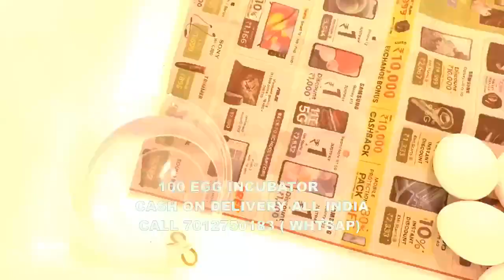egg incubator 100 ఎగ్ ఇంక్యుబేటర్ చికెన్ బాతులు, పిట్టల హేచరీ మెషిన్ Miryalaguda Nalgonda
డమారు 100 ఎగ్ కెపాసిటీ సెమీ ఆటోమేటిక్ థర్మోకోల్ ఇంక్యుబేటర్/కోడి బాతులు, గుడ్ల కోసం పావురాల పిట్ట హేచరీ మెషిన్

*100 ఎగ్ కెపాసిటీ సెమీ ఆటోమేటిక్ థర్మోకోల్ బాక్స్ ఇంక్యుబేటర్ కోడి గుడ్లు పొదుగడానికి అనువైనది... నెమలి, గినియా కోడి, పిట్ట, బూడిద రంగు పర్త్రిడ్జ్, పార్ట్రిడ్జ్, బాతు, మల్లార్డ్, గూస్, టర్కీ, నెమలి, కోటర్నిక్స్, పావురం, రాక్ పార్ట్రిడ్జ్, అన్యదేశ మరియు ప్రెడేటర్ పక్షుల గుడ్లు...మొదలైనవి *

. ధర 3000 (ఉచిత హోమ్ డెలివరీతో)

Hyderabad Hyderabad
Medchal–Malkajgiri
Ranga Reddy
Sangareddy Hyderabad
Ranga Reddy Greater M.Corp
2 Warangal Warangal Warangal Greater M.Corp
3 Nizamabad Nizamabad Nizamabad
4 Khammam Khammam Khammam M.C
5 Karimnagar Karimnagar Karimnagar
6 Ramagundam Peddapalli Karimnagar
7 Mahabubnagar Mahabubnagar Mahabubnagar M Special Grade
8 Nalgonda Nalgonda Nalgonda
9 Adilabad Adilabad Adilabad
10 Suryapet Suryapet Nalgonda
11 Miryalaguda Nalgonda Nalgonda
12 Siddipet Siddipet Medak district
13 Jagtial Jagtial Karimnagar
14 Nirmal Nirmal Adilabad

Rank Town District Erstwhile District Civic Status Population (2011) Area(sq.km)
15 Mancherial Mancherial Adilabad
16 Sircilla Rajanna Sircilla Karimnagar
17 Kamareddy Kamareddy Nizamabad
18 Palwancha Bhadradri Kothagudem Khammam
19 Kothagudem Bhadradri Kothagudem Khammam
20 Bodhan Nizamabad Nizamabad
21 Sangareddy Sangareddy Medak
22 Metpally Jagtial Karimnagar
23 Zahirabad Sangareddy Medak
24 Meerpet–Jillelguda Ranga Reddy Ranga Reddy M
25 Korutla Jagtial Karimnagar
26 Tandur Vikarabad Rangareddy
27 Badangpet Ranga Reddy Ranga Reddy
28 Kodad Suryapet Nalgonda
29 Armur Nizamabad Nizamabad
30 Gadwal Jogulamba Gadwal Mahabubnagar
31 Wanaparthy Wanaparthy Mahabubnagar
32 Kagaznagar Komaram Bheem Adilabad
33 Bellampalle Komaram Bheem Adilabad
34 Khanapuram Haveli Khammam Khammam CT
35 Bhuvanagiri Y. Bhuvanagiri Nalgonda
36 Vikarabad Vikarabad Rangareddy
37 Jangaon Jangaon Warangal
38 Mandamarri Mancherial Adilabad
39 Peerzadiguda Medchal-Malkajgiri Rangareddy
40 Bhadrachalam Bhadradri Kothagudem Khammam CT
Class III towns
The following are the Class III towns with populations above 20,000 according to the 2011 Census.

S.No. Town District Erstwhile District Civic Status
41 Bhainsa Nirmal Adilabad
42 Boduppal Medchal-Malkajgiri Rangareddy
43 Jawaharnagar Medchal-Malkajgiri Rangareddy
44 Medak Medak Medak M
45 Shamshabad Rangareddy Rangareddy
46 Mahabubabad Mahabubabad Warangal
47 Bhupalpally Jayashankar Bhupalpally Warangal Nagara Panchaya
48 Narayanpet Narayanpet Mahabubnagar
49 Peddapalli Peddapalli Karimnagar Nagara Panchayat
50 Dundigal Medchal-Malkajgiri Rangareddy
51 Huzurnagar Suryapet Nalgonda
52 Medchal Medchal-Malkajgiri Rangareddy
53 Bandlaguda Jagir Rangareddy Rangareddy
54 Kyathanpally Mancherial Adilabad M Grade-3 32,235
55 Manuguru Bhadradri Kothagudem Khammam M Grade-3 32,091
56 Naspur Mancherial Adilabad M Grade-3 31,244
57 Narsampet Warangal Warangal CT 30,963
58 Devarakonda Nalgonda Nalgonda M Grade-3 29,731
59 Dubbaka Siddipet Medak M Grade-3 29,600
60 Nakrekal Nalgonda Nalgonda M Grade-3 29,126
61 Banswada Kamareddy Nizamabad M Grade-3 28,384
62 Kalwakurthy Nagarkurnool Mahabubnagar M Grade-3 28,060
63 Nagar Kurnool Nagar Kurnnol Mahabubnagar Nagara Panchayat 26,801
64 Parigi Vikarabad Rangareddy M Grade-3 26,000
65 Thumkunta Medchal-Malkajgiri Rangareddy M Grade-3 24,187
66 Neredcherla Suryapet Nalgonda M Grade-3 25,678
67 Nagaram Medchal-Malkajgiri Rangareddy M Grade-3 25,521
68 Gajwel Siddipet Medak M Grade-3 24,961
69 Chennur Mancherial Adilabad M Grade-3 23,579
70 Asifabad Komaram Bheem Adilabad CT 23,059
71 Madhira Khammam Khammam M Grade-
72 Ghatkesar Medchal-Malkajgiri Rangareddy
73 Kompally Medchal-Malkajgiri Rangareddy
74 Dasnapur Adilabad Adilabad CT 22,216
75 Sarapaka Bhadradri Kothagudem Khammam CT
76 Husnabad Siddipet Karimnagar
77 Pocharam Medchal-Malkajgiri Rangareddy
78 Dammaiguda Medchal-Malkajgiri Rangareddy
79 Achampet Nagarkurnool Mahabubnagar